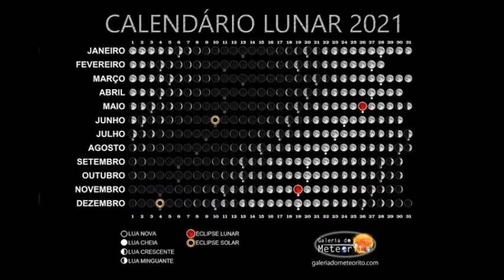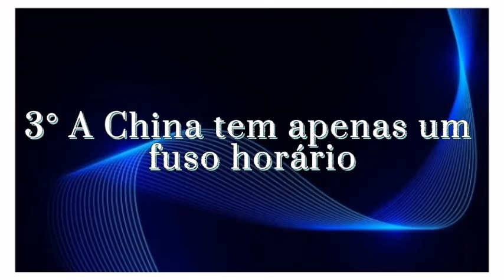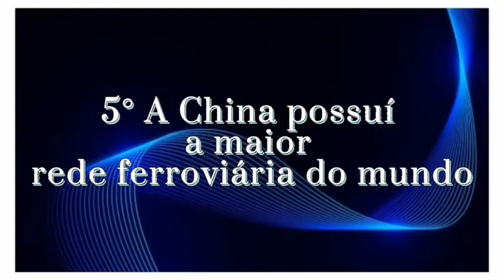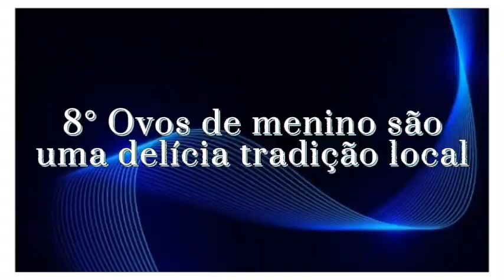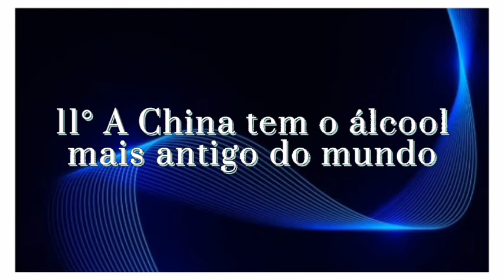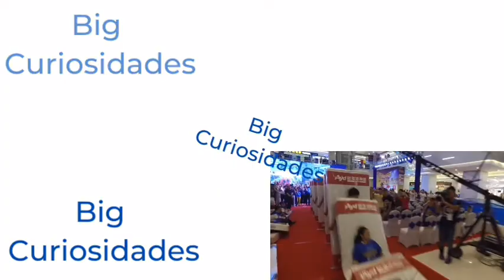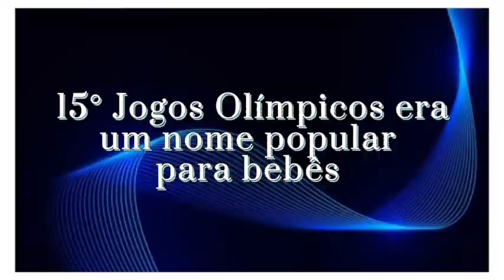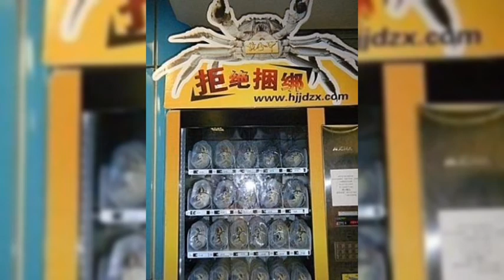Fatos Malucos Sobre a China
A China é um dos maiores países do mundo e tem a maior população do mundo. Em 2020, mais de 1,4 bilhão de pessoas viviam lá. Situada na Ásia. A China é um país com uma história rica e algumas das tradições antigas do mundo. Este país misterioso está fechado há muitos anos, mas nos últimos anos, à medida que o país se abre, temos um vislumbre de sua cultura estranha. Aqui estão os fatos malucos sobre a China que você provavelmente não sabia.